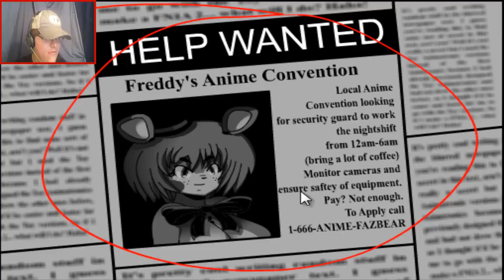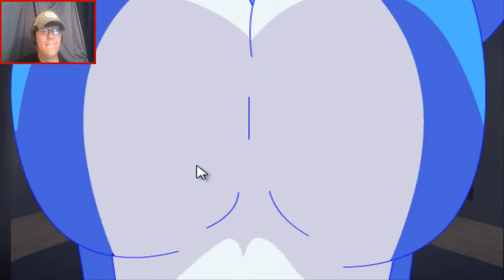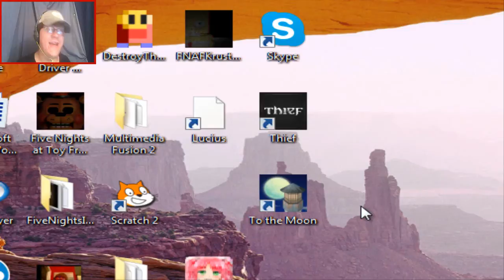FIVE NIGHTS IN BOOBS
Now THIS is a FNAF game that I WANT to be killed in!